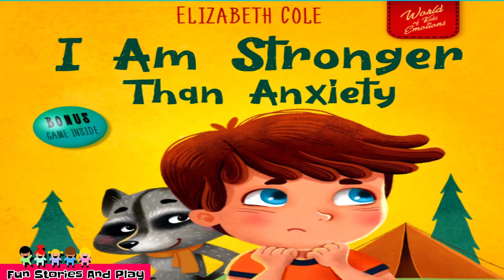I AM STRONGER THAN ANXIETY 🤗 Overcoming Stress Fear SEL follow along reading book | Fun Stories Play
I AM STRONGER THAN ANXIETY - A Children’s Book about Overcoming Worries, Stress, and Fear (World of Kids Emotions Series)

📚 Book Summary:
 Best Seller in Amazon UK & Amazon Canada - All children worry from time to time and it is a normal part of growing up. But, when anxiety becomes overwhelming, it can greatly affect kids’ behavior. It may lead to a feeling of stress, exhaustion, isolation, and many others. It is very important to be aware of these emotions and to know how to deal with them in a healthy way like Little Nick.  Social Emotional Learning Book - SEL book

🌟 GRADE LEVEL: PRE K - 5
🌟 AGE LEVEL: 2 - 12

**⭐ 📚See if Dolly Parton's Imagination Library is on your area📚 ⭐ **